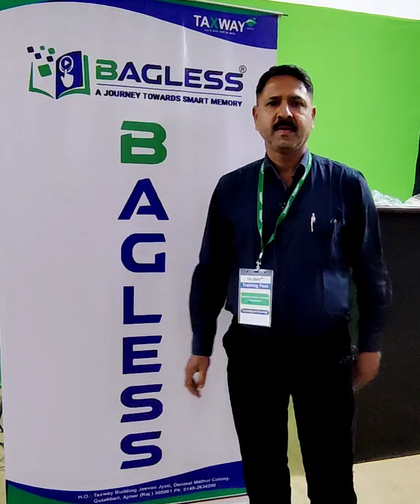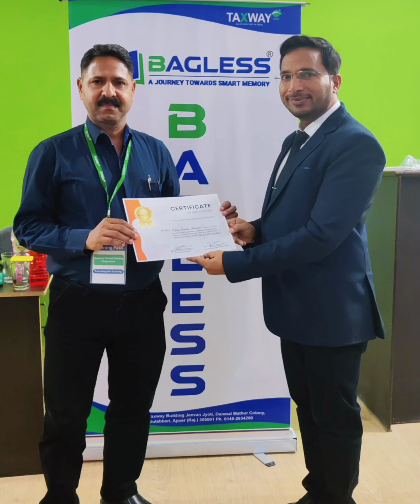Mr. Ajay Kumar Sharma | E-Consultant Franchise | Bagless | Memory Science | Taxway group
Training dates - 23 & 24 May 2022

Successfully completed the 2 Days training at head office of Taxway group.

Trainee's-
1. Mr. Yonus invited by Mr. Chain Singh
2. Mr. Ajay kumar sharma invited by Ms. Geeta
3. Mr. Ashok kumar Gupta invited by Mr. Sanpreet Singh
4. Ms. Tabassum Khan invited by Mr. Pratham Rohlan
5. Mr. Onkar Singh invited by Mr. Chain Singh
6. Mr. Harit kothari invited by Mr. Nitesh Kumar

Trainers and Head of Department-
Mr. Naveen Agrawal
Mr. Narendra Singh
Mr. Ankush Verma

Special thanks for operational support
Ms. Monica Verma
Ms. Priti Chauhan
& Bagless Team

Next training dates are 13-14 June 2022

Kindly Register now!!!
Call your manager now and book your seat...